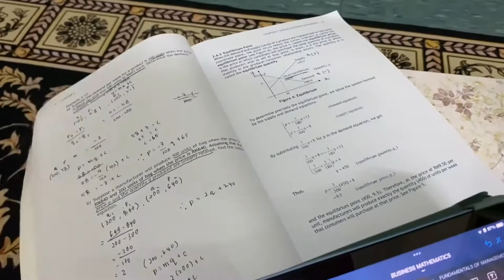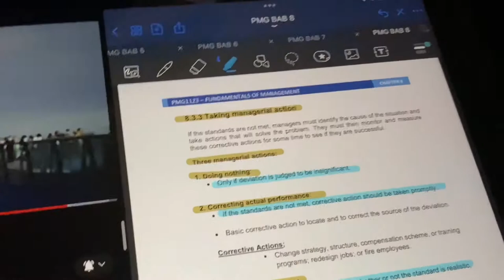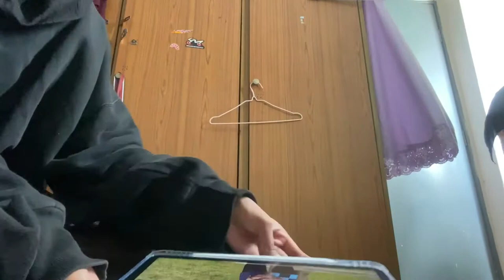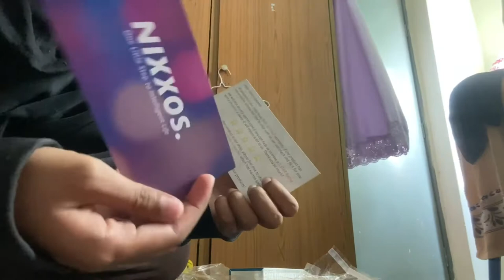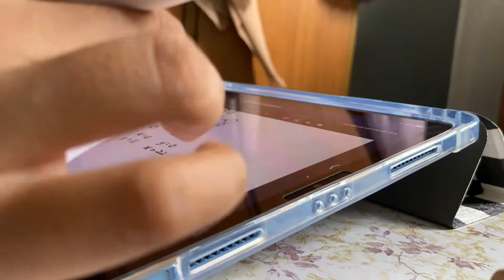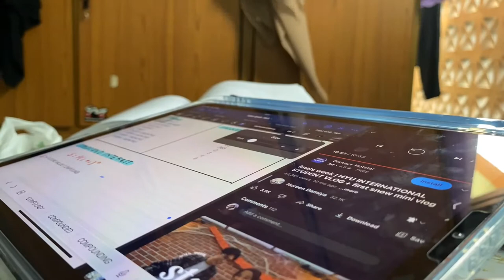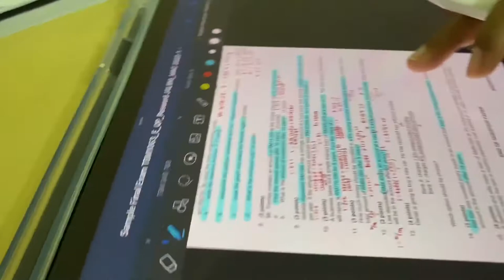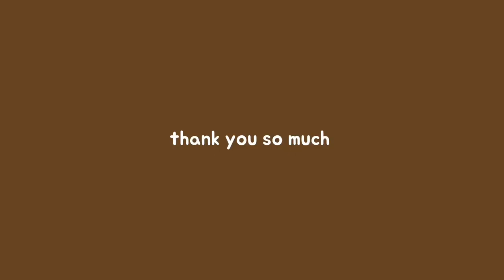Random days in my life☀️| final exam, revision, eating (Malaysia)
hai guyss!!
alhamdulillah wardah dah habis sem 1 yeayyy!!! so ada lagi 6 sem and yeah. video ni just wardah nak tunjuk kat korang warda buat apa bfr final exam n activiti yang warda buat. so yeah don't forget to like share n subscribe. lmk video apa yang korang suggest untuk wardah buat okay!

edit app: capcut & canva
camera: iphone 11
current sub: 312❤️